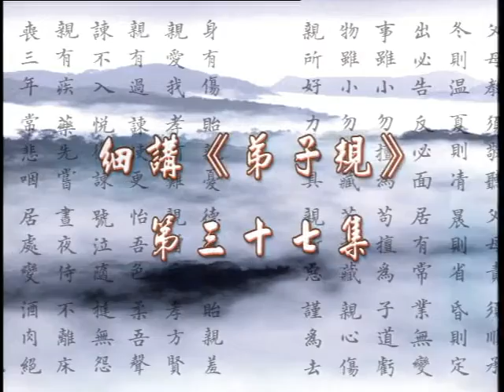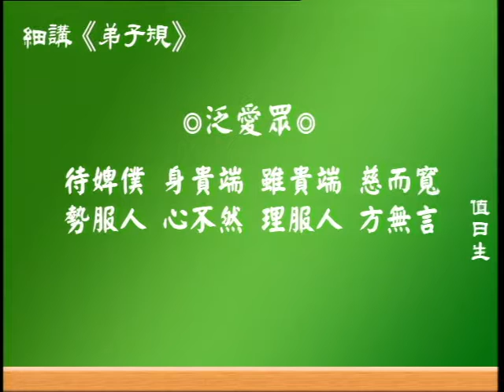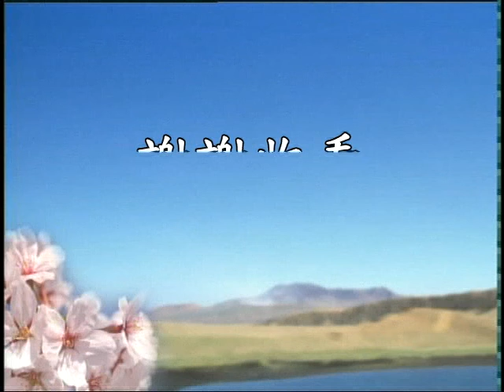幸福人生講座 細講《弟子規》 37 蔡禮旭老師主講